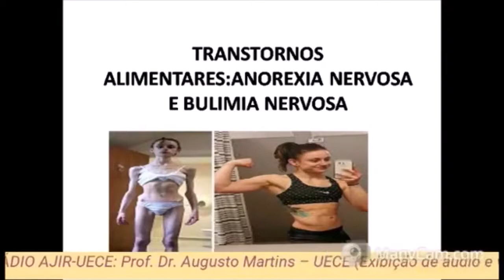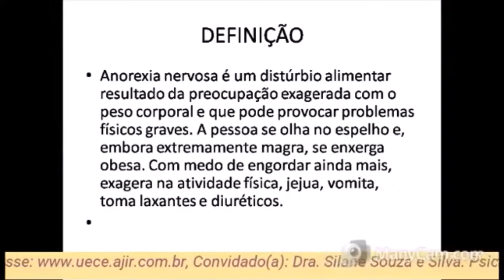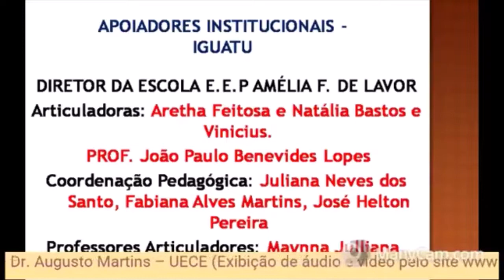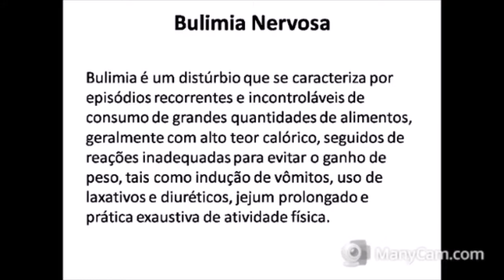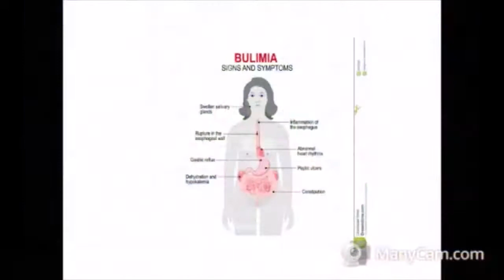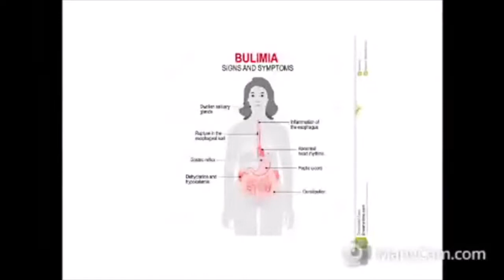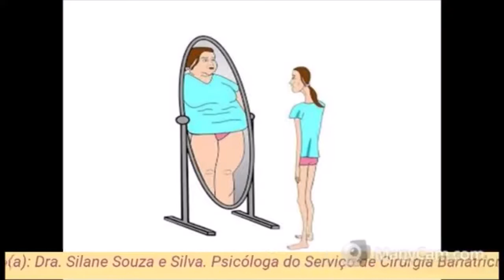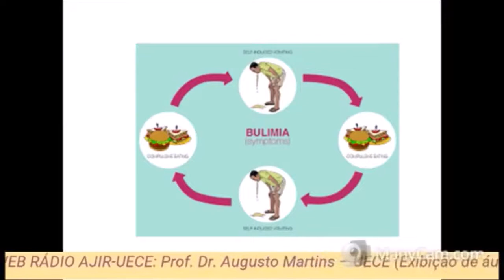EM SINTONIA COM A SAÚDE (S@S) - TRANSTORNOS ALIMENTARES: ANOREXIA E BULIMIA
PROGRAMA: EM SINTONIA COM A SAÚDE (S@S)
TEMA: TRANSTORNOS ALIMENTARES: ANOREXIA E BULIMIA
PERGUNTA ÂNCORA: CITE UMA DAS CAUSAS DOS TRANSTORNOS ALIMENTARES
ORIENTADOR: RAIMUNDO AUGUSTO MARTINS TORRES
APRESENTADOR: ANA ROSA BRAGA DE SOUZA
CONVIDADO: MARIA SILANE SOUSA E SILVA